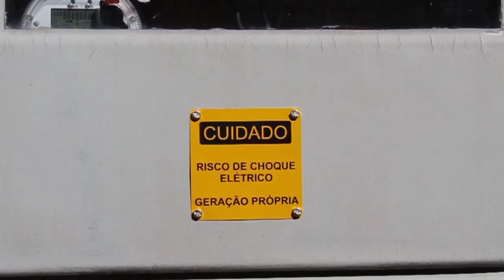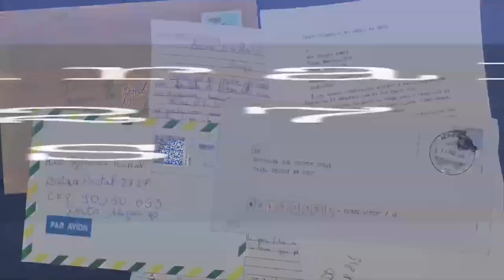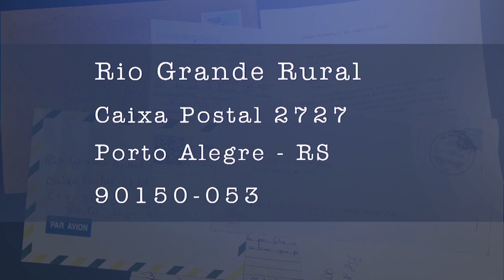Rio Grande Rural #1103 02/02/20 4º bloco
- Receita: Rocambole de Bergamota
No bloco anterior, a gente conheceu a produção de bergamota Pareci, na propriedade do casal Willian e Maria Helena. Agora, a gente volta ate lá pra conhecer uma receita a base da fruta. Uma receita fácil e rápida, com apenas quatro ingredientes. Sem glúten, sem lactose e sem fermento: Rocambole de Bergamota. (Ellen Bonow/Wesley Andriel/Paulo Carneiro) #1076

Programa #1103